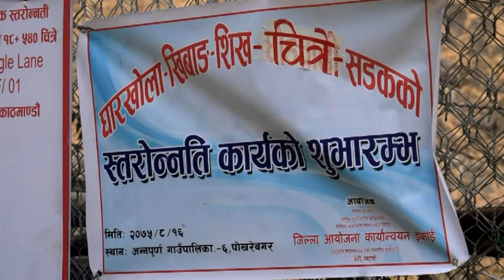पोखरेबगर चित्रे सडकको यसरी सुरु गरियो स्तरोन्नती/ Annapurna rural municipality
म्याग्दीमा पहिलो पटक ग्रामीण सडकलाई कालोपत्रे गर्ने योजना सुरु भएको छ । सदरमुकाम बेनी र गलेश्वर बजारभित्र मात्रै सडक कालोपत्रे भएको यस जिल्लामा अन्नपूर्ण गाउँपालिकाको केन्द्र पोखरेबगर देखि चित्रे हुँदै पर्यटकीय स्थल घोडेपानी जोड्ने ग्रामीण सडकमा जिल्लामै पहिलो पटक कालोपत्रे सहित स्तरोन्नति गर्ने योजना सञ्चालन भएको हो । यो योजनाको प्रतिनिधि सभाका साँसद भुपेन्द्रबहादुर थापाले सिलन्यास गर्नुभएको छ । २०७५ मसिर १६ गते ।